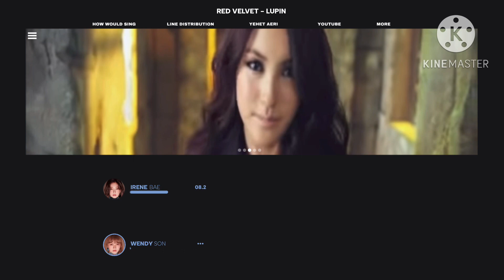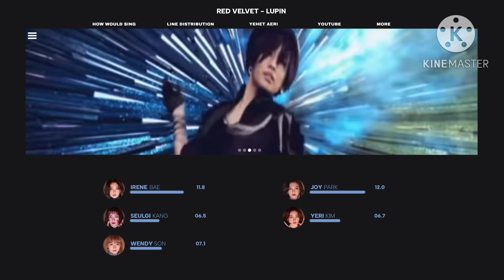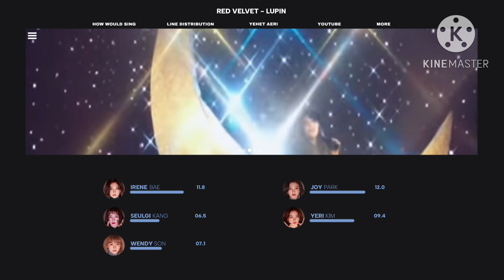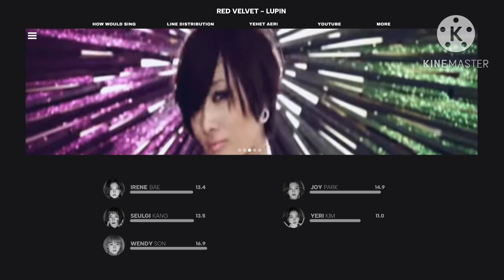How Would Red Velvet Sing Lupin by KARA | Line Distribution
How would red velvet sing lupin by kara